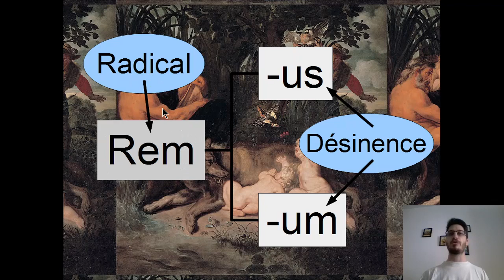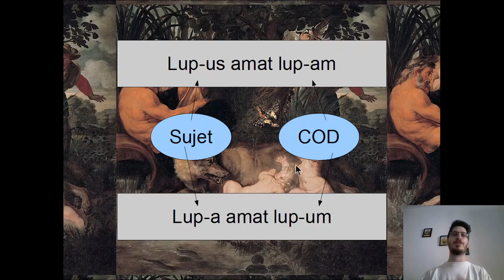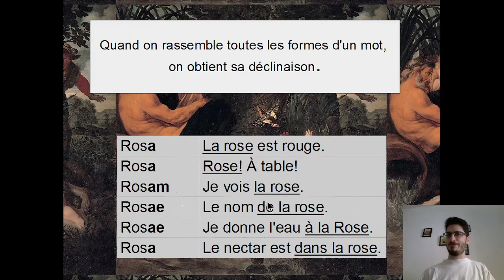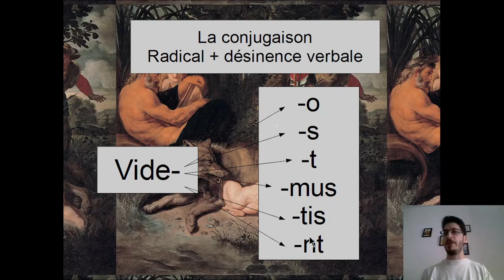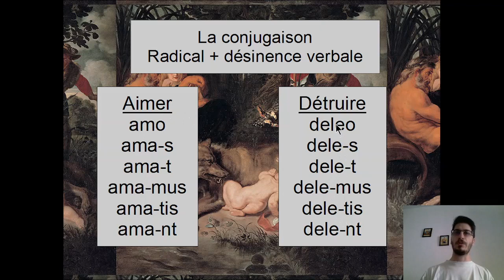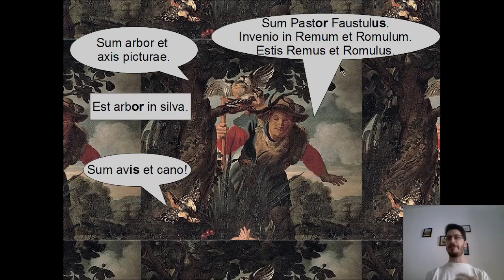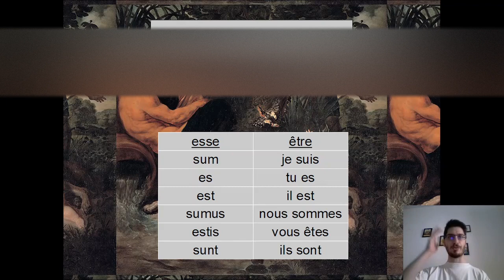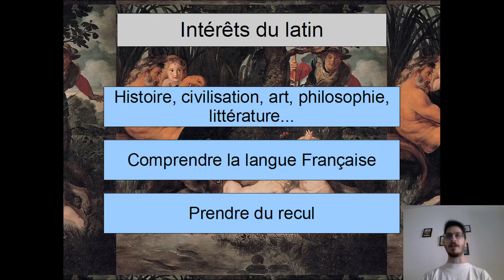Initiation au latin I Découverte de la langue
Ce cours destiné et donc adapté au plus grand nombre satisfera, je l'espère, les curieux qui souhaitent découvrir la langue latine.
N'hésitez pas à laisser un commentaire avec vos questions, remarques et conseils!

(très peu utilisé en ce moment)

Salutations et introduction
00:00 Rappel du mythe de Rémus et Romulus

Les noms en latin
04:10 Première planche : lecture et traduction.
08:05 Qu'est-ce qu'une désinence? (Remus et Remum)
11:50 Qu'est-ce qu'une déclinaison?

Les verbes en latin
14:37 Radicale et désinence verbale (terminaison).
17:12 Les groupes de verbes en latin.

La place des mots dans la phrase
19:31 2ème planche, lecture et traduction

L'origine du vocabulaire français
23:08 3ème planche, lecture et traduction
27:26 Le verbe être en latin

Bilan et ouverture
29:30 le latin est une langue à déclinaison, intérêts à l'étude du latin